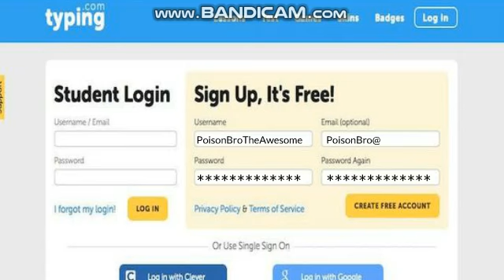Poison Bro Fails at Computer Class